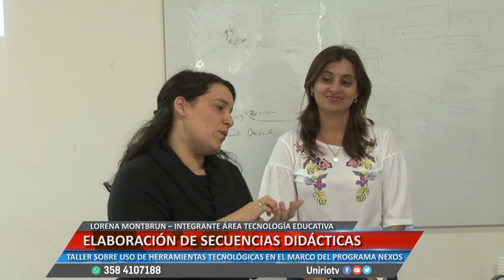ELABORACIÓN DE SECUENCIAS DIDÁCTICAS - LORENA MONTBRUN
TALLER SOBRE USO DE HERRAMIENTAS TECNOLÓGICAS EN EL MARCO DEL PROGRAMA NEXOS
Facebook.com/uniriotv
Twitter.com/uniriotv